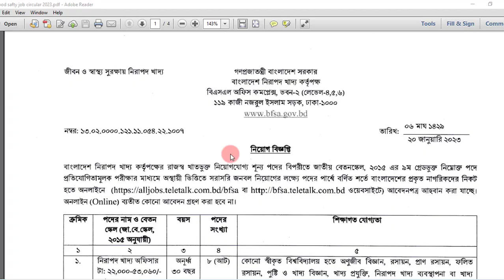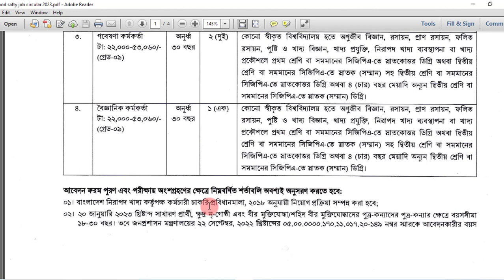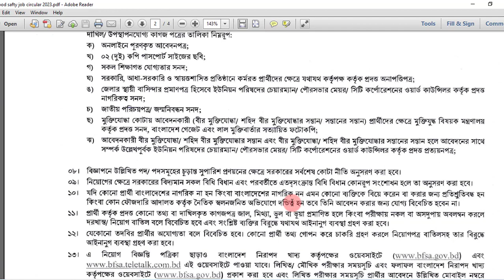নিরাপদ খাদ্য অফিসারসহ নিয়োগ | food safety job circular 2023 | Food Officer Govt job circular 2023